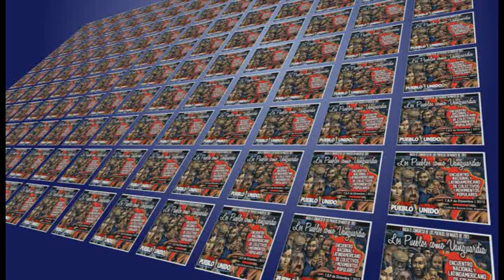Mario Santucho - Encuentro Latinoamericano de Movimientos Populares - 08/12/12 - CABA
Los Pueblos como Vanguardia
- Comunicación Alternativa y Popular.
- Mario Santucho. Revista Crisis